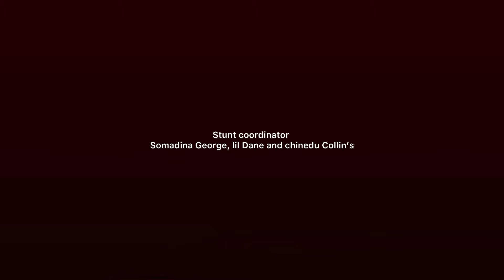Warrior Season 3 FINALE | Ah sahm vs Young Jun and Hong (Our Version )